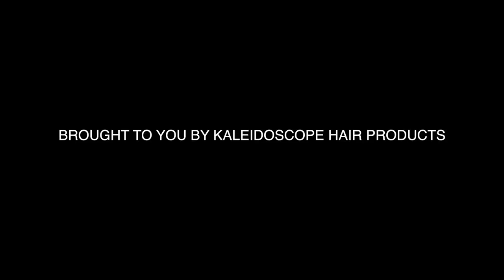BLAC CHYNA VS. TOKYO VANITY | JUDY SPRINGER | Ep5 - “Admiration or Obsession”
They say imitation is the sincerest form of flattery. Find out what happens when two childhood friends fall out! Tokyo Vanity has invited her friend, Blac Chyna, onto the show to confront her about always copying EVERYTHING she does. Watch as we find out all the events that have turned these friends to foes. Will these two be able to make amends?

CST.

If you have ever felt like a close friend tried to steal your identity, and you would like to be

Judy’s Final Thought?

👀WHAT WILL DaRealBBJUDY DO NEXT??? 👀